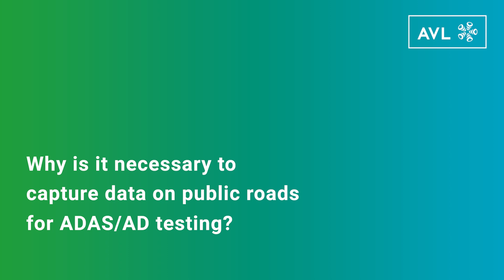Quick Insights into ADAS/AD | Data Processing for Scenario-Build Up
📋 Navigating the Road to Safety 📋

In the dynamic world of Advanced Driver Assistance Systems (ADAS) and Autonomous Driving (AD), scenario catalogs are vital to ensure our safety on the road. But for creating reliable scenarios, reliable catalog data is the non-plus-ultra.

Christian Gutenkunst will provide further insights into critical factors and key considerations on data processing and scenario catalogs!

Do have further questions on how AVL can assist you? Our experts are ready to help you!